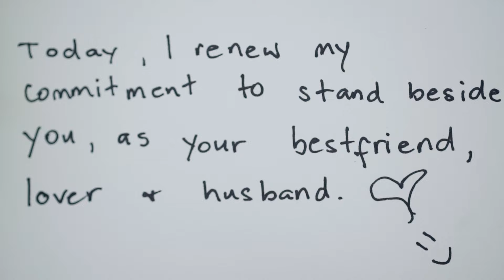Marius // Cherry | Wedding SDE Video